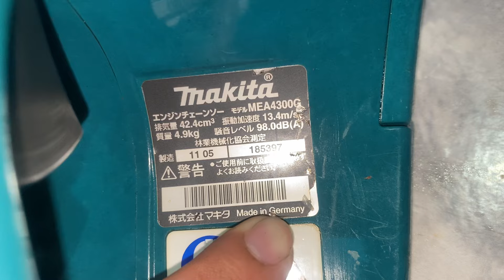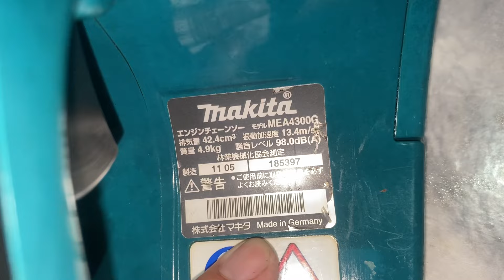MAKITA 4300 Vip Sx tại đức giá 3tr000k LH 0944787771 Tính máy bãi